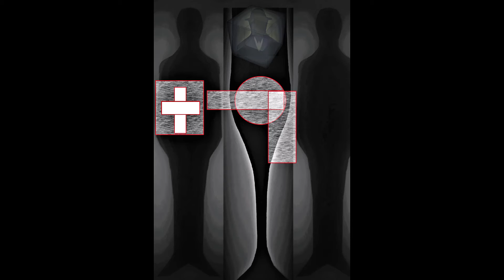Christos Theofilis(Visual Artist)